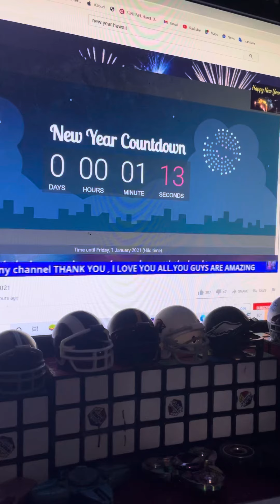Happy New Years in Hawaii!